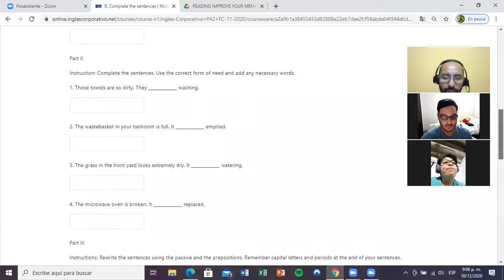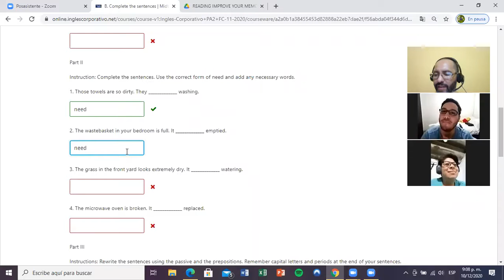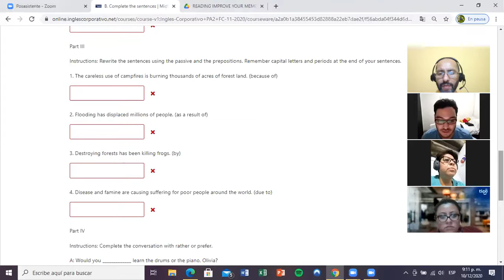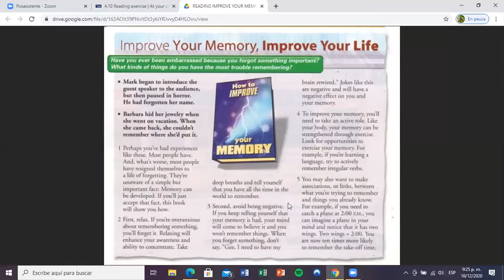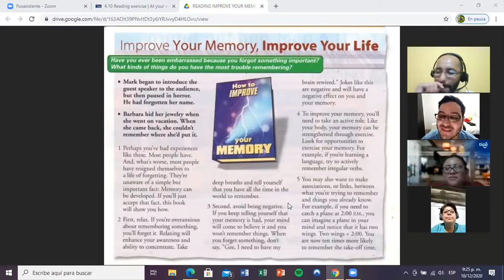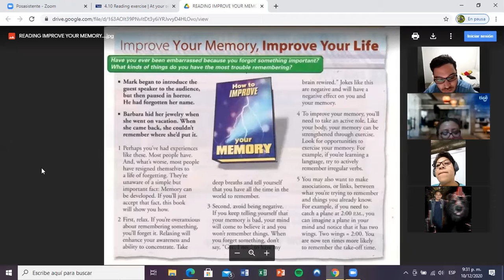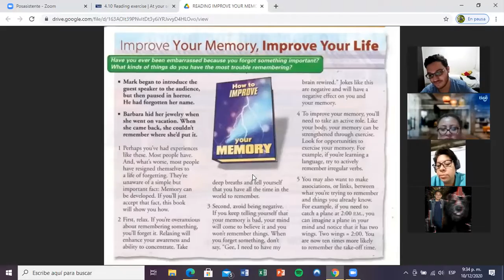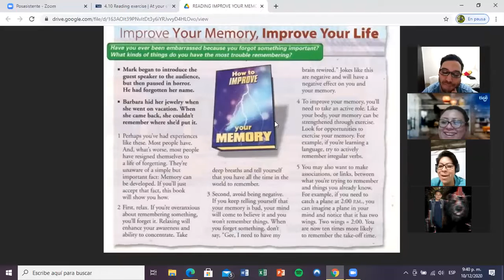Ingles Corporativo- Day 12 Reading